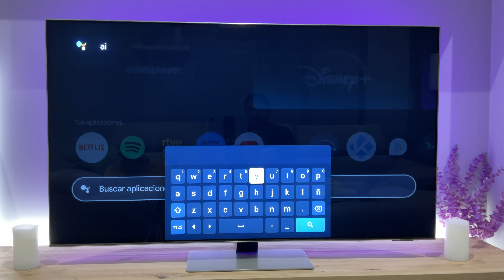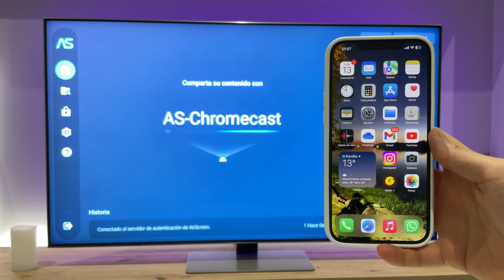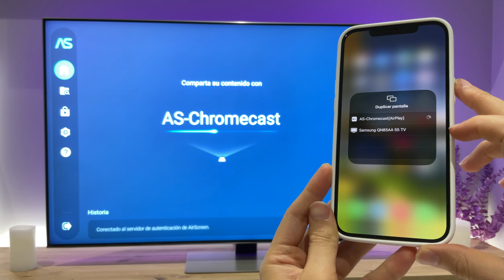DUPLICAR la Pantalla de tu iPhone en tu CHROMECAST con GOOGLE TV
¿Quieres disfrutar de tus fotos, videos y aplicaciones favoritas de iPhone en la pantalla grande? En este vídeo, te enseñaré cómo duplicar la pantalla de tu iPhone en tu Chromecast con Google TV. 📱➡️📺 ¡Es una forma fantástica de compartir contenido con amigos y familiares o de simplemente disfrutar de una experiencia más inmersiva!

🔍 En este tutorial, aprenderás:
- Cómo configurar tu Chromecast con Google TV para la duplicación de pantalla.
- Pasos detallados para conectar tu iPhone al Chromecast.
- Consejos y trucos para optimizar la experiencia de duplicación de pantalla.

🛍 Comprar CHROMECAST con GOOGLE TV

💡 ¡No te pierdas esta oportunidad de llevar tu experiencia de visualización al siguiente nivel! Descubre cómo convertir tu Chromecast en el centro de entretenimiento definitivo para tu iPhone.

Si tienes alguna pregunta o comentario, ¡no dudes en dejarlo abajo! Estoy aquí para ayudarte. 🎉

💚 Proceso Realizado en CHROMECAST con GOOGLE TV 4K, si bien es válido para todos los dispositivos que ejecuten Google TV como sistema operativo.